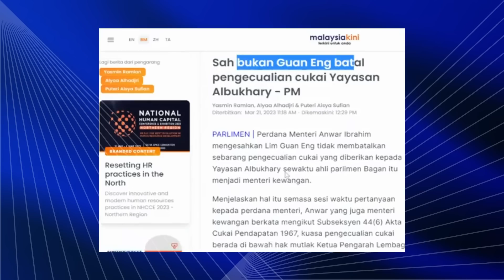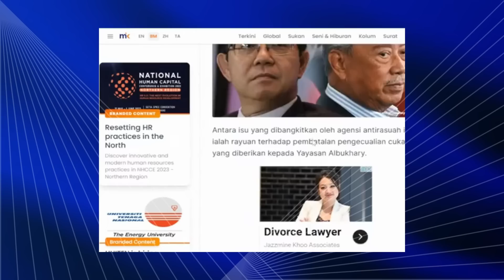Sepandai Tupai Melompat Jatuh Juga Ke Tanah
Dalam video ini sdr iswardy memberikan kupasan berkaitan dengan isu2 politik semasa. muhyiddin kata lim guan eng batalkan pengecualian cukai yayasan bukhari. perdana menteri sahkan lim guan eng tidak batalkan pengecualian cukai yayasan bukhari. lim guan eng akan saman muhyiddin kalau gagal minta maaf dalam tempoh 7 hari. kenapa bukhari ekuiti sdn bhd masukkan rm200 juta ke dalam akaun bank ppbm. siapakah watak penting dalam ppbm yang bakal disiasat oleh sprm. kuat kuasa undang2 mengenai dana politik masuk ke akaun parti politik dalam proses.